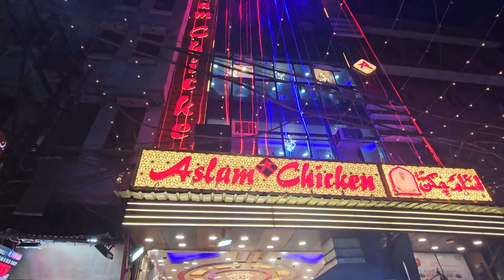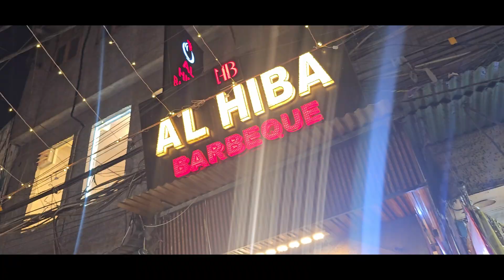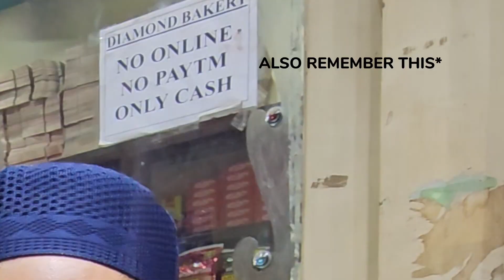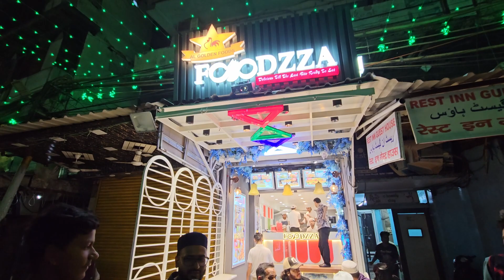Exploring Delhi Jama Masjid During Ramzan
Join me on a captivating journey as I immerse myself in the vibrant atmosphere of Delhi’s Jama Masjid during the holy month of Ramzan. Experience the bustling energy, intricate architecture, and heartfelt prayers that make this iconic mosque come alive during this auspicious time. Let’s delve into the beauty of Islam and witness the cultural richness of Delhi’s Muslim community during this sacred period.